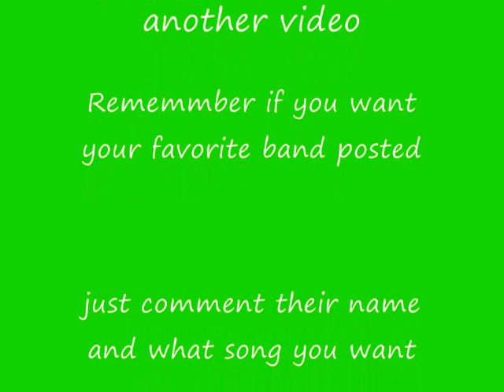City Lights - Lawnmower (Acoustic)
This is not my song it belongs to City Lights another great band ive found this song is their Acoustic version so if you want the orignal version go find it :)